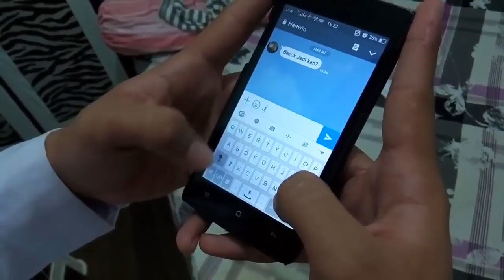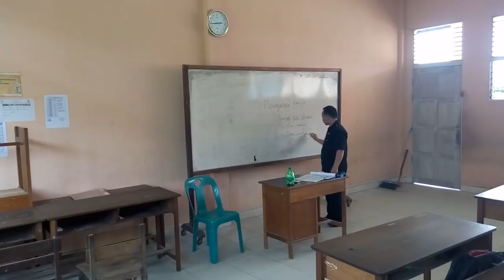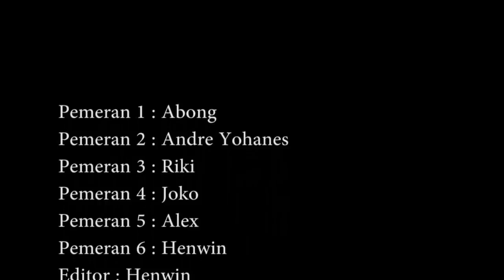SMKs Hosana Tebas BULLIES 2017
FIlm Pendek Hasil Karya Siswa SMK.